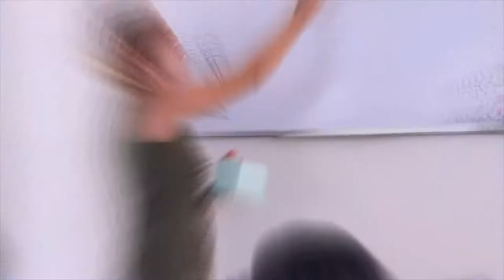Construcción del Politécnico ITLA